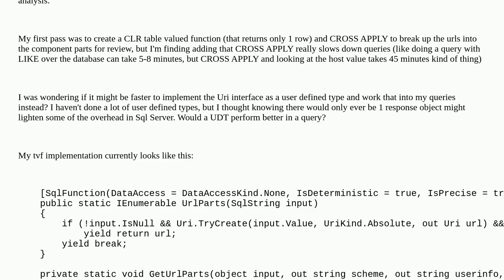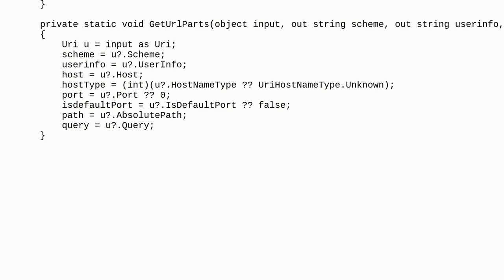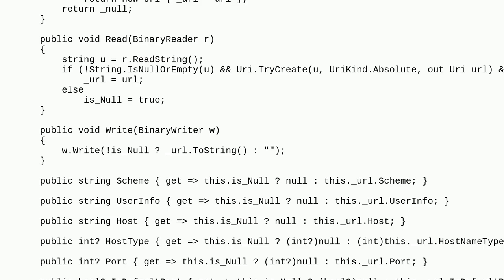Dba: CLR 1-row table valued function or user defined type?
CLR 1-row table valued function or user defined type?

A special thanks goes out to the awesome community

  sql-server sql-clr